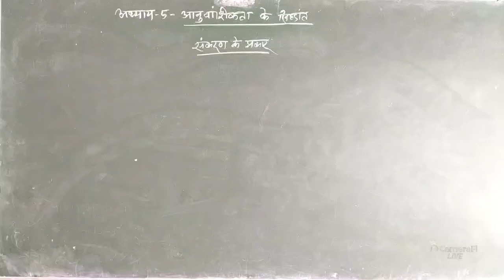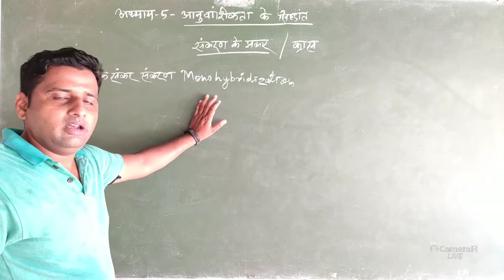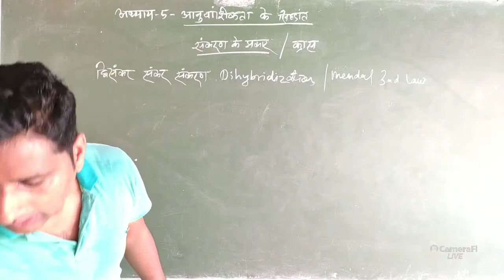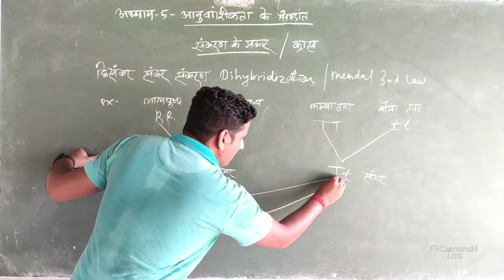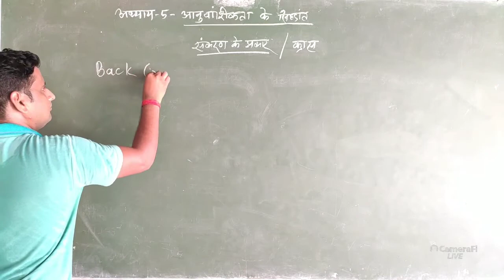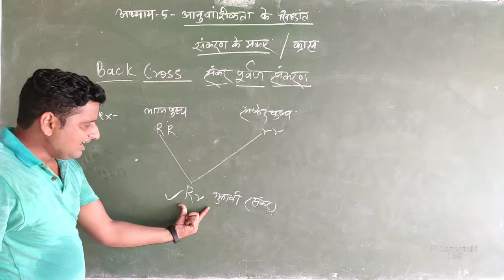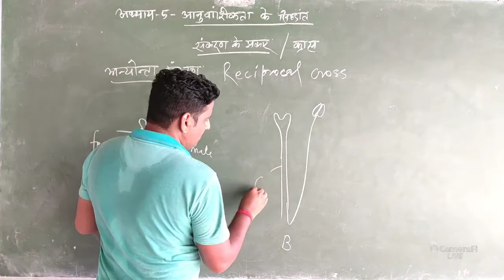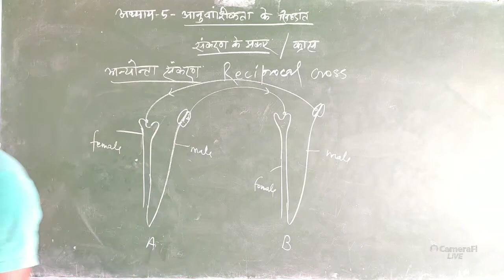संकरण के प्रकार:Types of Hybridization Bio Class12 Part 2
हेल्लो दोस्तों,
                    इस वीडियो को देखने के लिए धन्यवाद और अधिक वीडियो को देखने के लिए हमारे चैनल के प्लेलिस्ट को ओपन करें